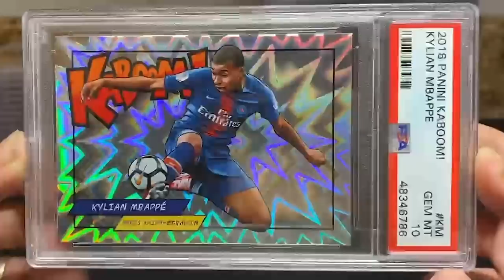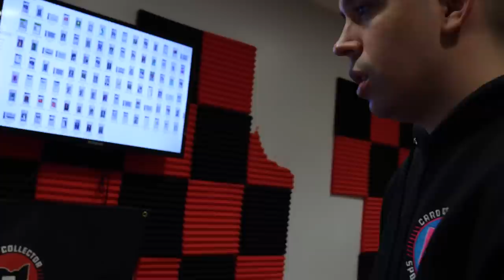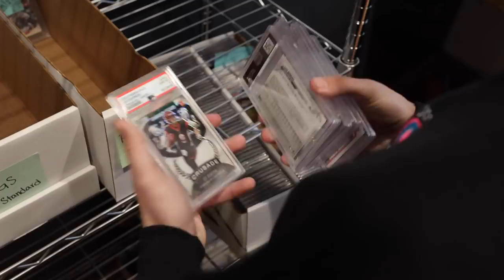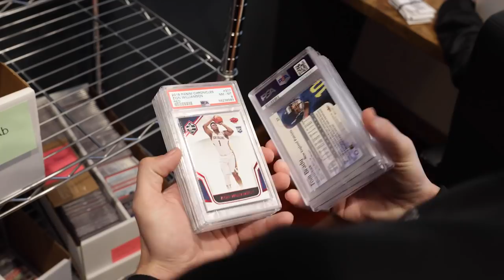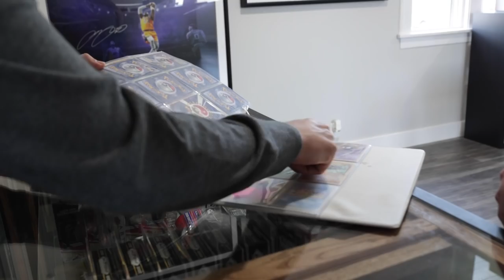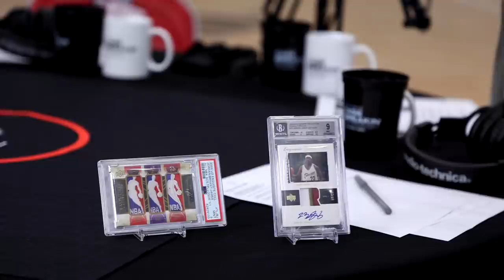CardCollector2 Meets A Buckeye Legend | Weekly Vlog 01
After enough requests for more "Day in the life" content, we decided it made sense to start filming full-time and document our journey. Now, we've been able to document almost everyday for nearly 2 months. We want to show y'all what goes on during the week. From helping in shop, to grading orders, to growing an online brand, to traveling all over, there is so much to show. We're excited to show y'all what we've been working on and all the behind the scenes stuff that goes on!